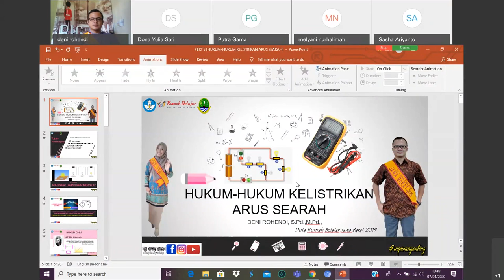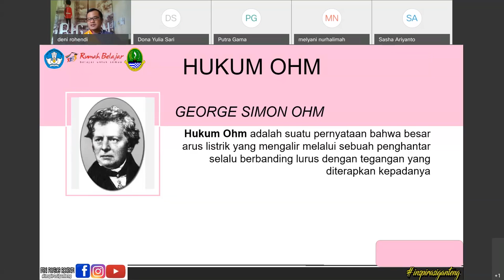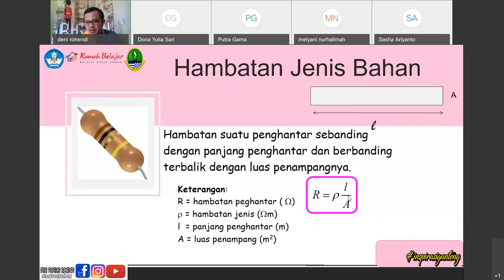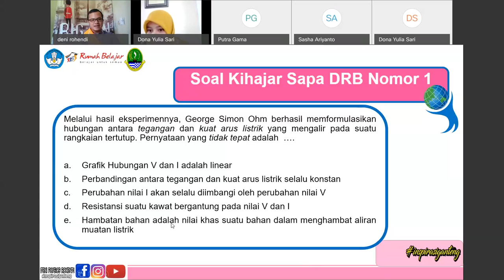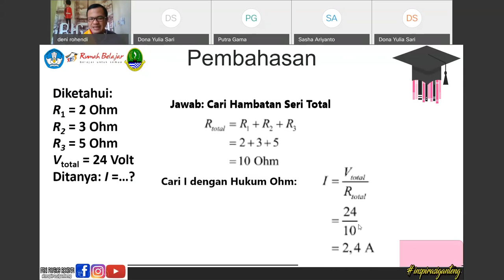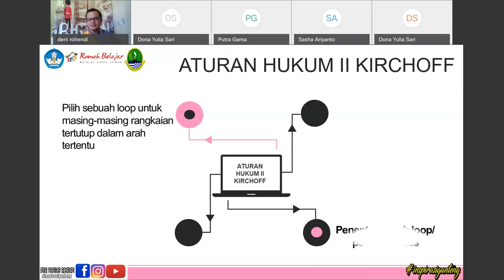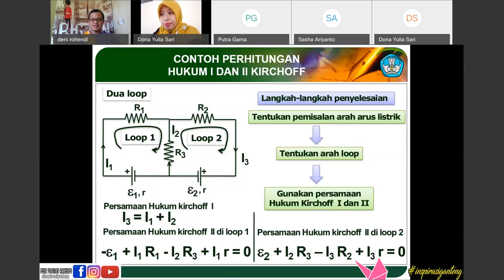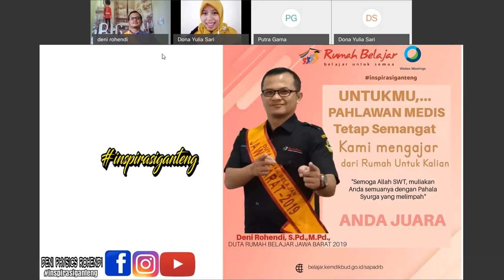SMK Fisika - Deni Rohendi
Halo, Sahabat Rumah Belajar, untuk mendampingi kalian yang sedang belajar di rumah, yuk simak Video Sajian Pembelajaran Daring (SapaDRB) Bersama Duta Rumah Belajar Deni Rohendi.